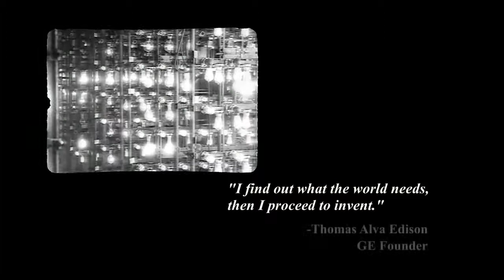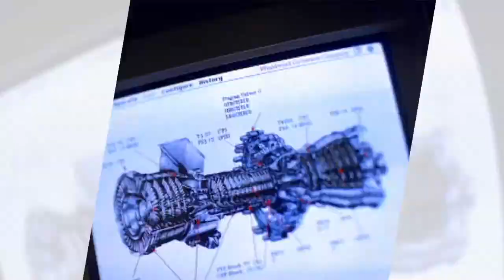FlexEfficiency 50 Combined Cycle Power Plant - GE Energy - GE France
La FlexEfficiency, nouveau joyau technologique de GE Energy construit à Belfort.

GE est un groupe spécialisé dans la haute technologie, les services et la finance ayant une dimension, des ressources et une expertise permettant de surmonter les défis les plus complexes du monde.
Nous sommes dédiés à l'innovation dans les domaines de la santé, des transports et des infrastructures, et sommes engagés à promouvoir le leadership, le partenariat et le progrès humain.